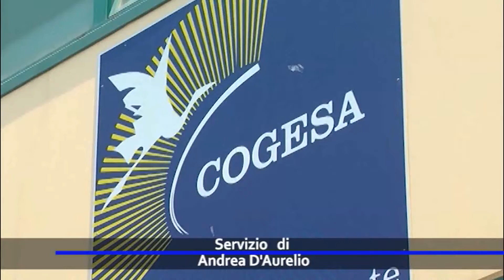ANCORA ROGHI, TENTATO INCENDIO DOLOSO ALL'AUTO DI UN DIRIGENTE COGESA